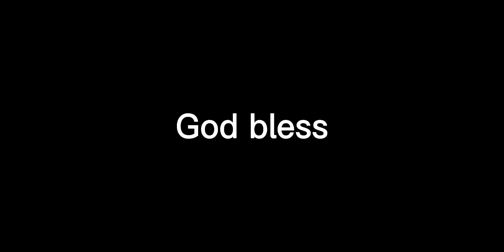Kenny Golladay makes a great catch in the endzone!!!